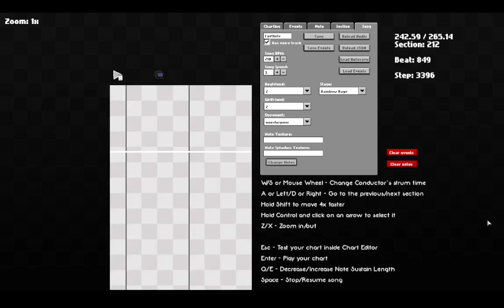2024 02 01 11 32 42 (FNF Walten Files)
Unexpected character in funking area remove this character before continuing.